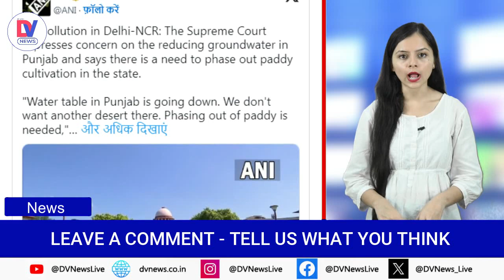"क्‍यों न Punjab में धान की खेती ही बंद कर दें..." Supreme Court on Stubble Delhi NCR Pollution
Supreme Court statement on Stubble Delhi NCR Pollution: On Friday, the Supreme Court made a strict comment on the increasing pollution in Delhi-NCR. The Supreme Court said that stubble is being burnt continuously in Haryana and Punjab. Of the two, maximum incidents of stubble burning are taking place in Punjab. Due to stubble burning, the groundwater level in Punjab is also continuously decreasing. On this, the Supreme Court said that we do not want another desert. Therefore why not stop paddy cultivation?

Supreme Court statement on Stubble Delhi NCR Pollution: दिल्ली-एनसीआर में बढ़ते प्रदूषण पर शुक्रवार को सुप्रीम कोर्ट ने सख्त टिप्पणी की। सुप्रीम कोर्ट ने कहा कि हरियाणा और पंजाब में लगातार पराली जलाई जा रही है। दोनों में से सबसे ज्यादा पराली जलाने की घटनाएं पंजाब में हो रही हैं। पराली जलाने के कारण पंजाब में भूजल स्तर भी लगातार घट रहा है। इस पर सुप्रीम कोर्ट ने कहा कि हम एक और रेगिस्तान नहीं चाहते हैं। इसलिए क्यों न धान की खेती ही बंद कर दी जाए।